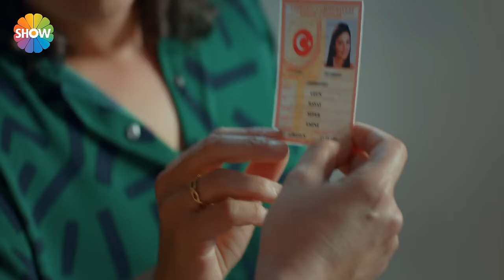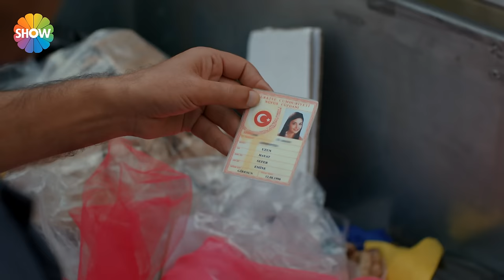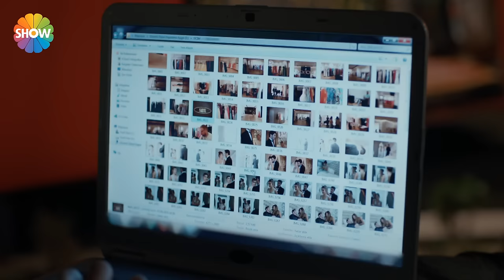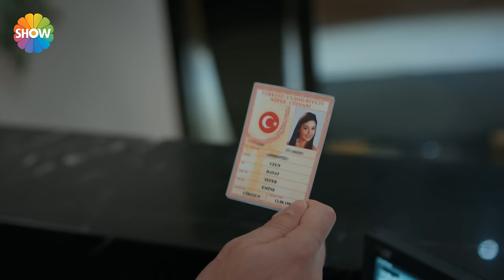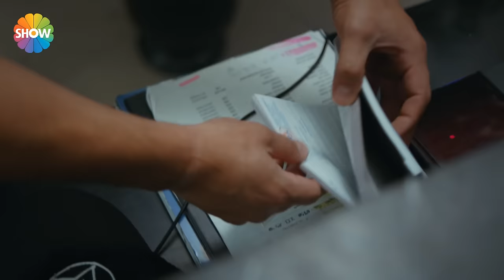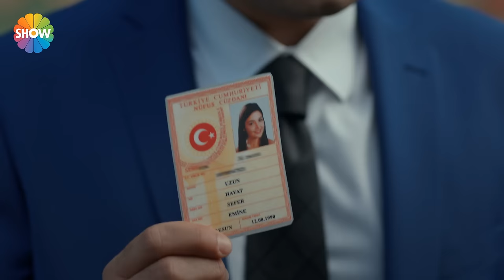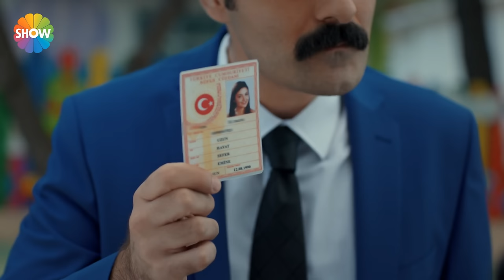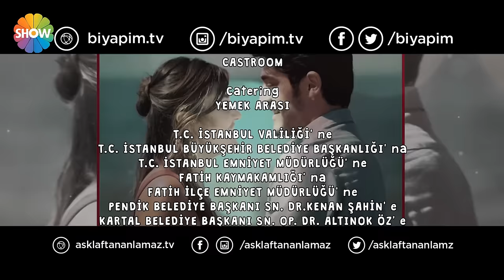Aşk Laftan Anlamaz 15.Bölüm ᴴᴰ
Yapım: Bi Yapım
Yapımcı: Burak Sağyaşar
Yönetmen: Müge Uğurlar
Senaryo: Nuray Uslu